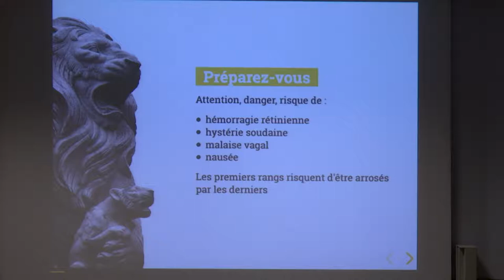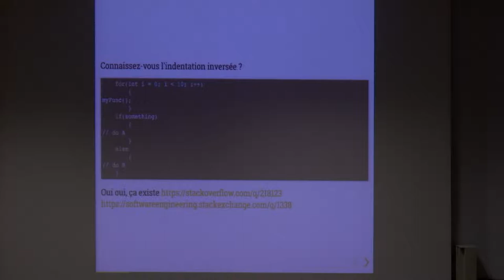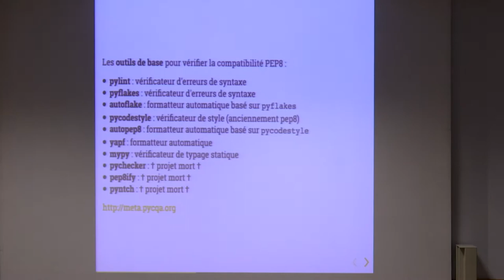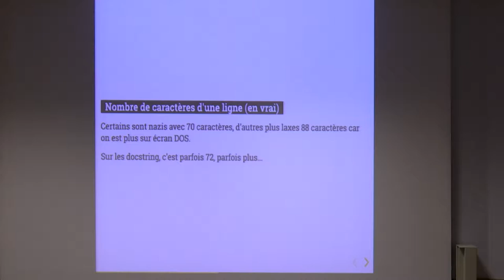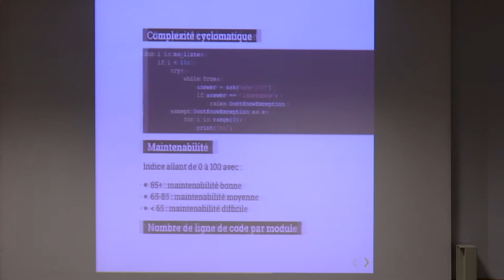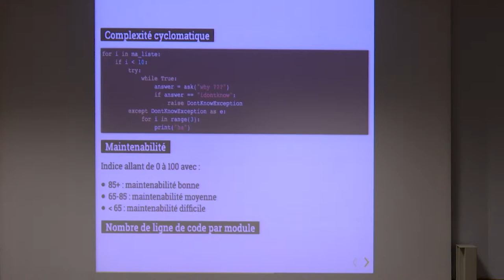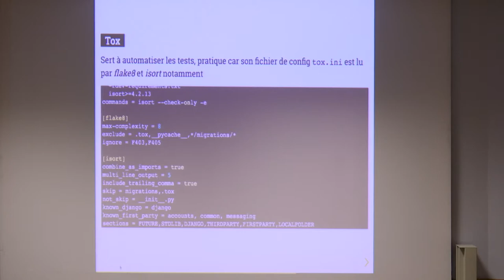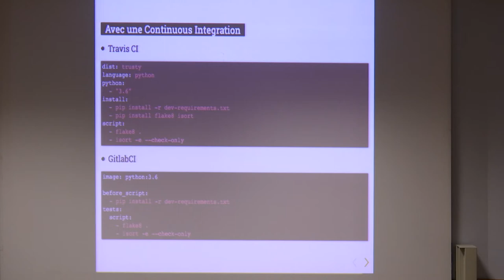PyConFR 2018 - Maintenir un code lisible - Sébastien Corbin